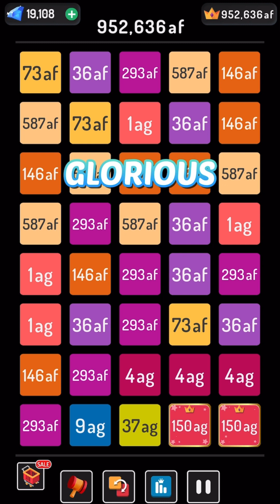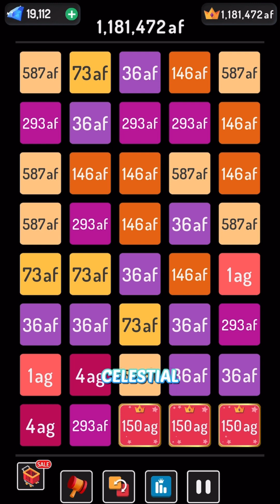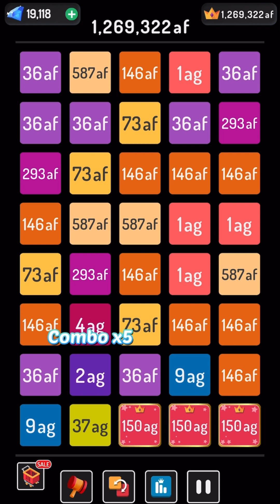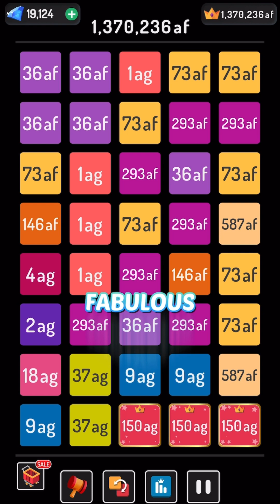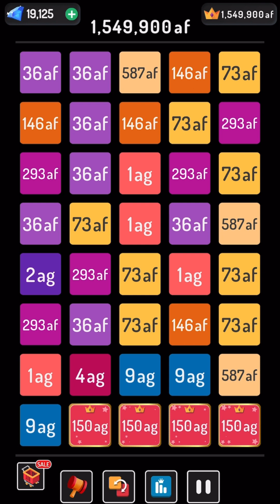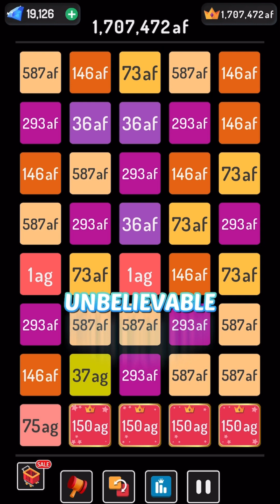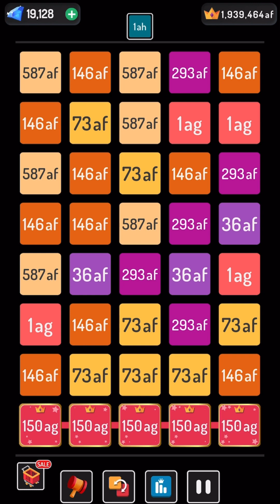2248 puzzle: 1ah | Road to Infinity ♾️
Hello friend!
Now I’m playing 2248 puzzle.

Exciting Relaxing and Addictive
Enjoy the wonderful journey with me

Here’s my channel and please visit and enjoy it.